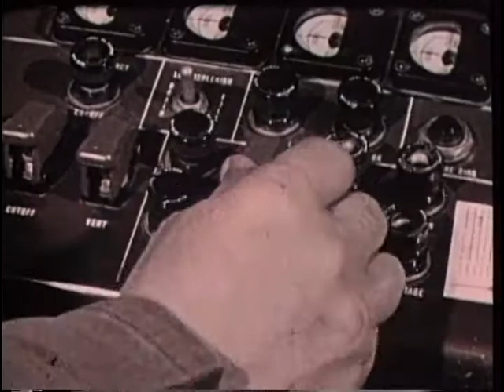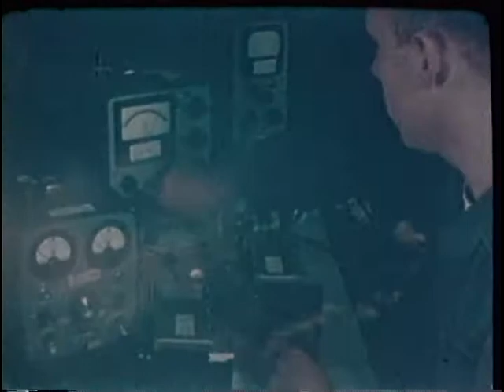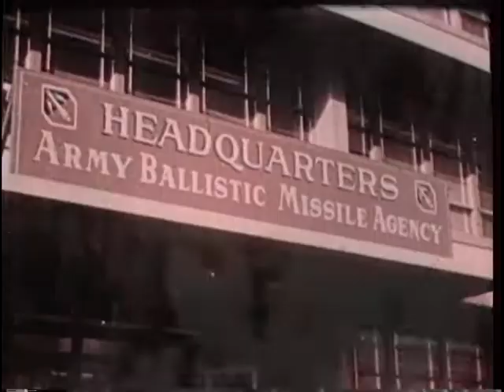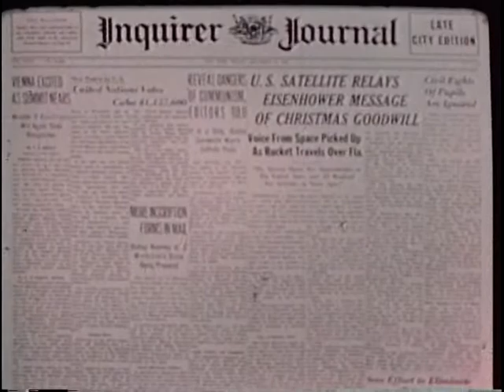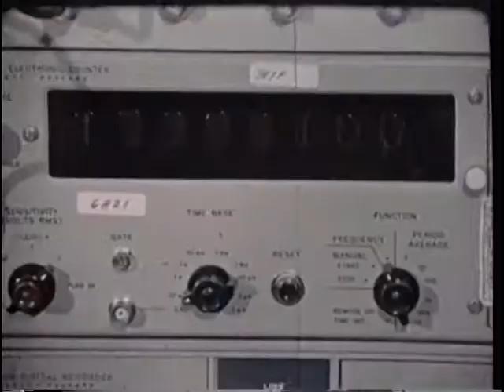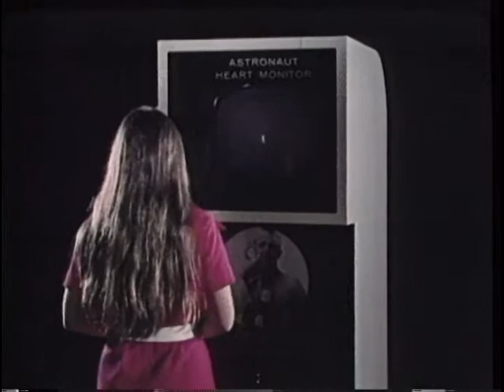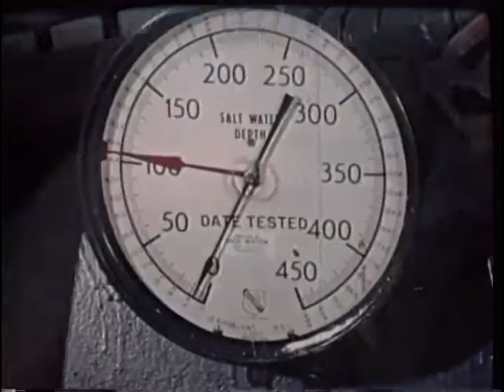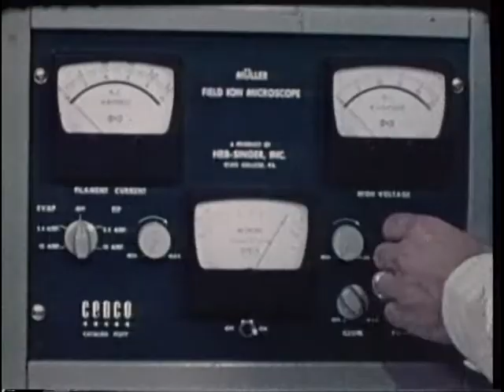US ARMY IN SPACE AND UNDER THE SEA, THE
US ARMY IN SPACE AND UNDER THE SEA, THE - Department of Defense 1971 - PIN 30294 - SPOTLIGHTS AND ARMY'S CONTRIBUTIONS TO THE SPACE PROGRAM AND ITS UNDERWATER SALVAGE OPERATIONS. HIGHLIGHTS THE ARMY'S EARLY CONTRIBUTIONS INROCKETRY, MAPPING THE MOON, AND COMMUNICATIONS.